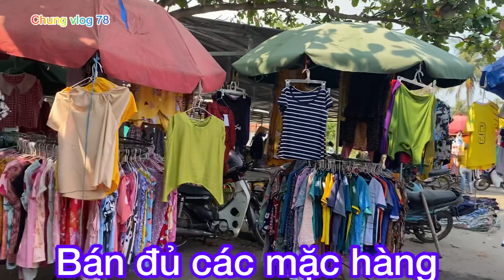Chợ phiên An Chấn/ Tuy An🌺🌺 Vietnamese village market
Đây là cảnh hợp chợ phiên vùng quê An Chấn/ Phú Yên